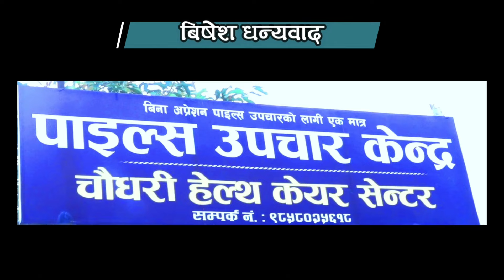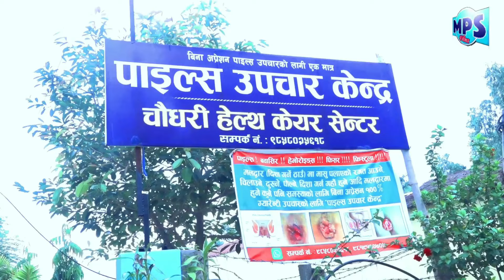Tulu-Tulu Epsiode : 46 । Dammar, Ravi, Ritu, Laxmi, Trishna, Parshant, Gobinda, Ram singh, Kaushilya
𝗠𝗽𝘀𝗳𝗶𝗹𝗺𝘀 𝗕𝗮𝗻𝗸𝗲 𝗖𝗵𝗮𝗻𝗻𝗲𝗹 𝗶𝘀 𝗢𝗻𝗲 𝗼𝗳 𝘁𝗵𝗲 𝗳𝗶𝗻𝗲𝘀𝘁 𝗡𝗲𝗽𝗮𝗹𝗶 𝗘𝗻𝘁𝗲𝗿𝘁𝗮𝗶𝗻𝗺𝗲𝗻𝘁, 𝗧𝗩 𝗥𝗲𝗮𝗹𝗶𝘁𝘆 𝗦𝗵𝗼𝘄𝘀, 𝗖𝗼𝗺𝗲𝗱𝘆 𝗦𝗲𝗿𝗶𝗲𝘀, 𝗮𝗻𝗱 𝗘𝗱𝘂𝗰𝗮𝘁𝗶𝗼𝗻𝗮𝗹 𝗖𝗼𝗻𝘁𝗲𝗻𝘁 𝗣𝗿𝗼𝗱𝘂𝗰𝗲𝗿 𝗮𝗻𝗱 𝗱𝗶𝘀𝘁𝗿𝗶𝗯𝘂𝘁𝗼𝗿 𝗼𝗳 𝗡𝗲𝗽𝗮𝗹.
Wᴇ ᴅᴏ ᴜᴘʟᴏᴀᴅ ᴀʟʟ ᴠɪᴅᴇᴏs ɪɴ ᴛʜɪs ᴄʜᴀɴɴᴇʟ ᴡɪᴛʜ ғᴜʟʟ Dɪɢɪᴛᴀʟ Cᴏᴘʏʀɪɢʜᴛs ᴏғ ᴏᴜʀsᴇʟᴠᴇs ᴏʀ ᴘʀᴏᴠɪᴅᴇᴅ ʙʏ ᴅɪғғᴇʀᴇɴᴛ ᴏᴡɴᴇʀs ᴏғғɪᴄɪᴀʟʟʏ.
𝑴𝒑𝒔𝒇𝒊𝒍𝒎𝒔 𝑷𝒗𝒕.𝑳𝒕𝒅
► TikTok (mpsfilms)
𝑇𝑢𝑙𝑢 -𝑇𝑢𝑙𝑢 𝑖𝑠 𝑎 𝑁𝑒𝑝𝑎𝑙𝑖 𝐶𝑜𝑚𝑒𝑑𝑦 𝑇𝑉 𝑆𝑒𝑟𝑖𝑎𝑙 𝐵𝑟𝑜𝑎𝑑𝑐𝑎𝑠𝑡𝑖𝑛𝑔 𝐸𝑣𝑒𝑟𝑦 𝐹𝑟𝑖𝑑𝑎𝑦 𝑜𝑛 𝑚𝑝𝑠𝑓𝑖𝑙𝑚𝑠 𝐶ℎ𝑎𝑛𝑛𝑒𝑙. 𝐼𝑡 𝑖𝑠 𝑜𝑛𝑒 𝑜𝑓 𝑡ℎ𝑒 𝑚𝑜𝑠𝑡 𝑣𝑖𝑒𝑤𝑒𝑑 𝑇𝑒𝑙𝑒𝑣𝑖𝑠𝑖𝑜𝑛 𝑃𝑟𝑜𝑔𝑟𝑎𝑚𝑠 𝑖𝑛 𝑁𝑒𝑝𝑎𝑙. 𝑇ℎ𝑒 𝑠ℎ𝑜𝑤 (𝑇𝑢𝑙𝑢-𝑇𝑢𝑙𝑢) 𝑖𝑠 𝑝𝑟𝑜𝑑𝑢𝑐𝑒 𝑏𝑦 𝑀𝑃𝑆 𝐹𝐼𝐿𝑀𝑆 𝑃𝑣𝑡. 𝐿𝑡𝑑 .Ravi sharma/ Gobinda pun 𝑎𝑟𝑒 𝑡ℎ𝑒 𝑤𝑟𝑖𝑡𝑡𝑒𝑟𝑠 𝐴𝑛𝑑 ravi sharma 𝑑𝑖𝑟𝑒𝑐𝑡𝑠 𝑡ℎ𝑒 𝑆ℎ𝑜𝑤. 𝑇ℎ𝑒 𝑠𝑡𝑜𝑟𝑦 𝑖𝑠 𝑏𝑎𝑠𝑒𝑑 𝑜𝑛 𝑟𝑢𝑟𝑎𝑙 𝑙𝑖𝑓𝑒𝑠𝑡𝑦𝑙𝑒 𝑎𝑛𝑑 𝑙𝑜𝑤𝑒𝑟 𝑚𝑖𝑑𝑑𝑙𝑒 𝑐𝑙𝑎𝑠𝑠 𝑝𝑒𝑜𝑝𝑙𝑒. 𝑇ℎ𝑒 𝑠ℎ𝑜𝑤 𝑠𝑡𝑎𝑟𝑠 Laxmi khatri, Dammar chand, Ram singh, Ravi sharma, Balakrishna, Ritu, Govinda pun magar are the 𝑚𝑎𝑖𝑛 𝑐ℎ𝑎𝑟𝑎𝑐𝑡𝑒𝑟.
[𝐓𝐮𝐥𝐮-𝐓𝐮𝐥𝐮 𝐒𝐞𝐫𝐢𝐚𝐥 𝐓𝐞𝐚𝐦]
►  𝐂𝐫𝐞𝐚𝐭𝐢𝐯𝐞 𝐓𝐞𝐚𝐦 ( (𝑴𝒂𝒉𝒆𝒏𝒅𝒓𝒂 𝑵𝒆𝒖𝒑𝒂𝒏𝒆, 𝑺𝒂𝒓𝒋𝒊 𝑼𝒑𝒂𝒅𝒉𝒂𝒚𝒂))
►  𝐂𝐢𝐧𝐞𝐦𝐚𝐭𝐨𝐠𝐫𝐚𝐩𝐡𝐞𝐫/𝐃𝐢𝐫𝐞𝐜𝐭𝐢𝐨𝐧     : 𝗸𝘂𝗺𝗮𝗿 𝘀𝗵𝗮𝗿𝗺𝗮
► 𝐄𝐝𝐢𝐭𝐨𝐫                                               : 𝐌𝐚𝐡𝐞𝐧𝐝𝐫𝐚 𝐍𝐞𝐮𝐩𝐚𝐧𝐞
► 𝐒𝐭𝐨𝐫𝐲/𝐒𝐜𝐫𝐞𝐞𝐧𝐩𝐥𝐚𝐲/𝐃𝐢𝐚𝐥𝐨𝐠𝐮𝐞        : 𝗗𝗵𝗮𝗿𝗺𝗮 𝘀𝗮𝗻𝗷𝗮𝘆𝗮𝗹
► 𝐏𝐨𝐬𝐭𝐞𝐫                                               : 𝐌𝐚𝐡𝐞𝐧𝐝𝐫𝐚 𝐍𝐞𝐮𝐩𝐚𝐧𝐞
► 𝐋𝐢𝐠𝐡𝐭 𝐌𝐚𝐧𝐚𝐠𝐞𝐦𝐞𝐧𝐭                        :  𝐊𝐮𝐦𝐚𝐥𝐢 𝐂𝐡𝐚𝐮𝐝𝐡𝐚𝐫𝐲
► 𝐒𝐨𝐮𝐧𝐝 𝐌𝐚𝐧𝐚𝐠𝐞𝐦𝐞𝐧𝐭                      :  𝐒𝐮𝐛𝐚𝐬𝐡 𝐌𝐚𝐡𝐚𝐭𝐚𝐫𝐚
► 𝐏𝐫𝐨𝐝𝐮𝐜𝐭𝐢𝐨𝐧 𝐌𝐚𝐧𝐚𝐠𝐞𝐫                     :  𝐒𝐚𝐫𝐣𝐢 𝐮𝐩𝐚𝐝𝐡𝐚𝐲𝐚
► 𝐄𝐪𝐮𝐢𝐩𝐦𝐞𝐧𝐭 𝐌𝐚𝐧𝐚𝐠𝐞𝐦𝐞𝐧𝐭             : 𝐌𝐏𝐒 𝐅𝐈𝐋𝐌𝐒 𝐁𝐚𝐧𝐤𝐞
► 𝐌𝐚𝐤𝐞𝐮𝐩                                             : 𝐁𝐢𝐤𝐫𝐚𝐦 𝐆𝐚𝐮𝐭𝐚𝐦
(𝐀𝐜𝐭𝐢𝐯𝐞 𝐓𝐞𝐚𝐦)
𝗔𝗰𝘁𝗼𝗿                : 𝑳𝒂𝒙𝒎𝒂𝒏 𝑵𝒆𝒖𝒑𝒂𝒏𝒆, 𝑲𝒂𝒖𝒔𝒂𝒓 𝑨𝒍𝒊, 𝑲𝒖𝒎𝒂𝒓 𝑺𝒉𝒂𝒓𝒎𝒂, 𝑺𝒂𝒓𝒋𝒊 𝑼𝒑𝒂𝒅𝒉𝒂𝒚𝒂
𝗔𝗰𝘁𝗿𝗲𝘀𝘀            : 𝙍𝙖𝙢𝙞𝙡𝙖 𝙎𝙞𝙣𝙜𝙝, 𝙎𝙞𝙧𝙟𝙖𝙣𝙖 𝘿𝙆, 𝙉𝙖𝙣𝙙𝙖 𝙎𝙝𝙖𝙝𝙞, 𝘼𝙖𝙪𝙨𝙝𝙖 𝙎𝙝𝙖𝙝𝙞
𝐒𝐭𝐨𝐫𝐲               :  𝗗𝗵𝗮𝗿𝗺𝗮 𝘀𝗮𝗻𝗷𝗮𝘆𝗮𝗹
𝐄𝐝𝐢𝐭𝐢𝐧𝐠            :  𝑴𝒂𝒉𝒆𝒏𝒅𝒓𝒂 𝑵𝒆𝒖𝒑𝒂𝒏𝒆
𝐏𝐫𝐨𝐝𝐮𝐜𝐞𝐫        : 𝑺𝒂𝒓𝒋𝒊 𝑼𝒑𝒂𝒅𝒉𝒂𝒚𝒂
𝐃𝐢𝐫𝐞𝐜𝐭𝐨𝐫          : 𝗗𝗵𝗮𝗿𝗺𝗮 𝘀𝗮𝗻𝗷𝗮𝘆𝗮𝗹
          𝓡𝓮𝓬𝓸𝓻𝓭𝓲𝓷𝓰 𝓪𝓷𝓭 𝓔𝓭𝓲𝓽𝓲𝓷𝓰 ✿•˖*
˜”*°•.˜”*°•𝗠𝗣𝗦 𝗙𝗜𝗟𝗠𝗦 𝗣𝗩𝗧.𝗟𝗧𝗗•°*”˜.•°*”˜